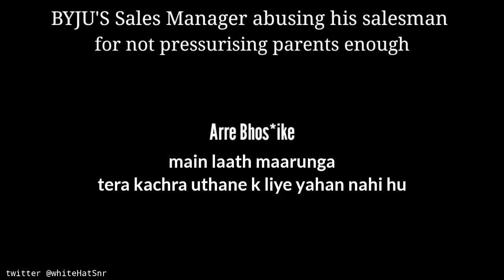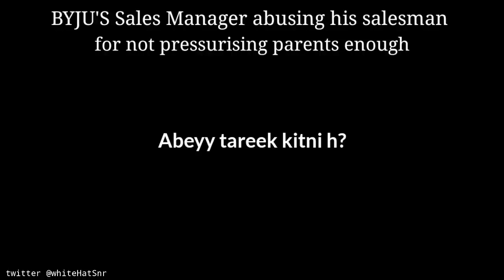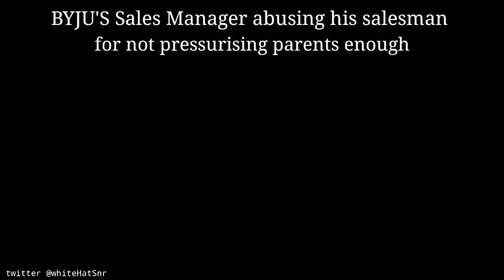BYJUS SALES MANAGER ABUSING & PRESSURIZING EMPLOYEE | CALL RECORDING CLIP VIRAL